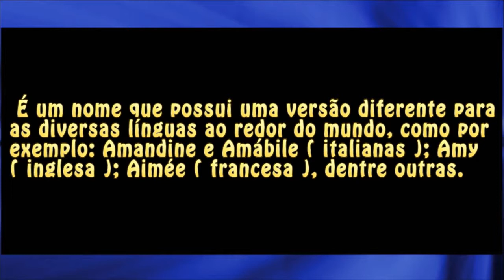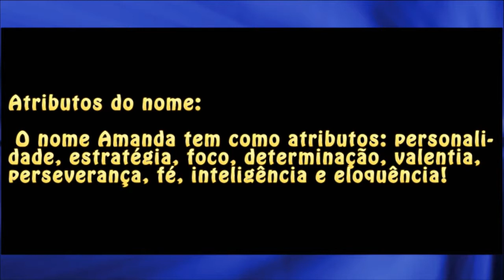Nomes: Amanda / Amy e mais!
Conheça mais sobre os significados e características dos nomes: César, Cézar e mais!